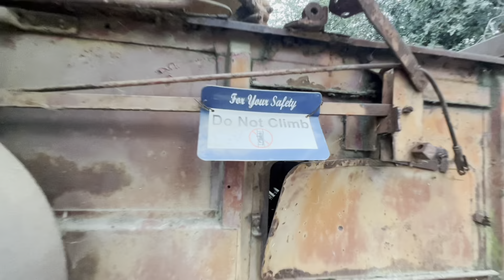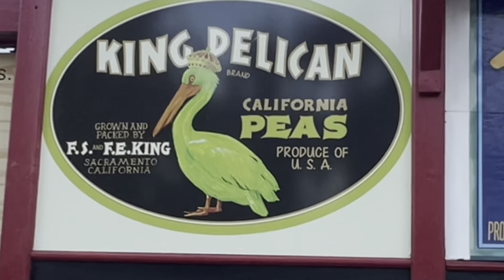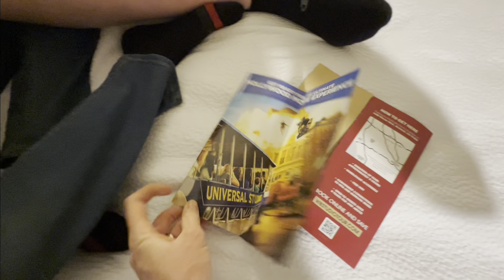EPIC 14TH BIRTHDAY SUPRISE TRIP | FAMILY VISITS CASA DE FRUITA, CA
Our Family adventures just got a whole lot more EPIC! Nathan turns 14 years old & you would not believe what we surprised him with! *PLUS* We traveled to CASA DE FRUITA, CA & what a fun experience it was! Be sure to check this video out!

 / dethmersadv.  .

MUSIC CREDIT
Watch:

 • Free Fall — Vendredi | Free Backgroun...
Childhood by Mike Chino

 • Childhood – Mike Chino (No Copyright ...

 • Smells Like Summer – Del (No Copyrigh...

Play it safe by LiQWYD

 • Play it safe – LiQWYD (No Copyright M...